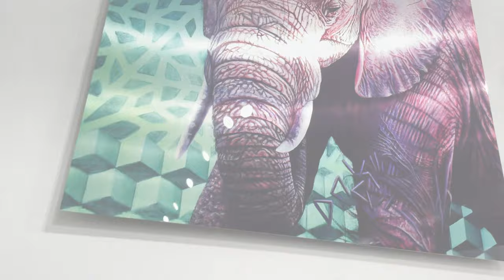Iteration 86: Elephant /Salvation of Pain - Print on Metal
22” x 33” Sheer gloss print on aluminum sheet metal

I can have any of my paintings in any size printed on metal.

I think this song encapsulates the feeling of this painting perfectly. Tragic yet beautiful. That is life.

Song: "Silent Gold" by Pain of Salvation (an amazing band - every song is different)